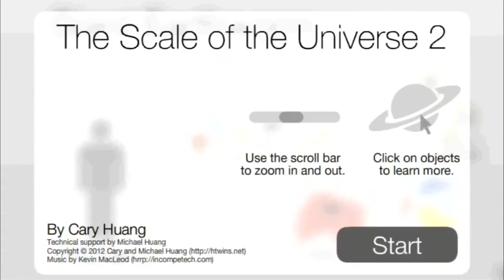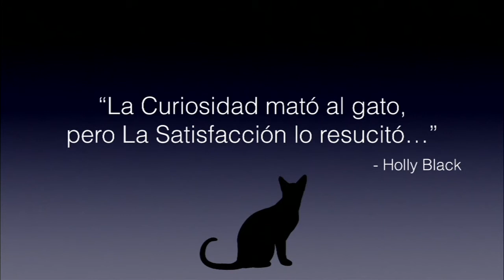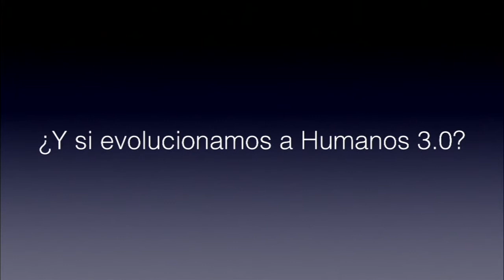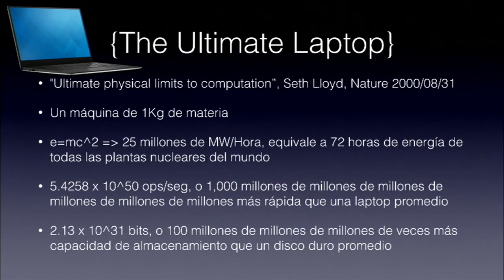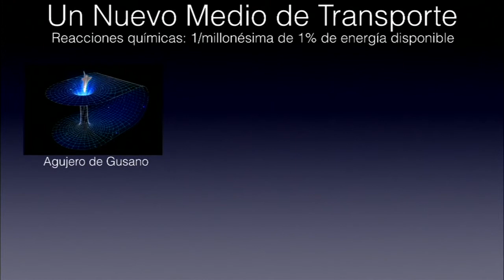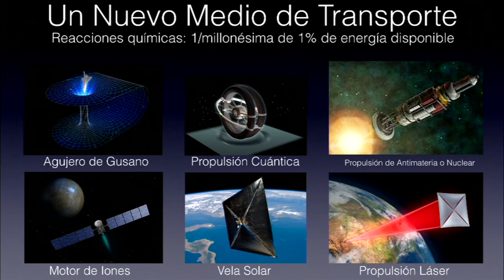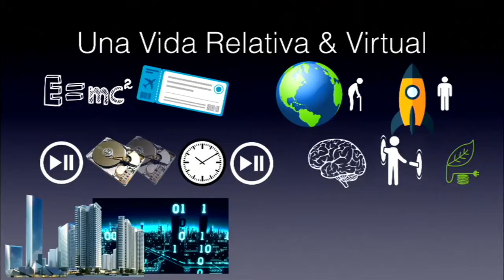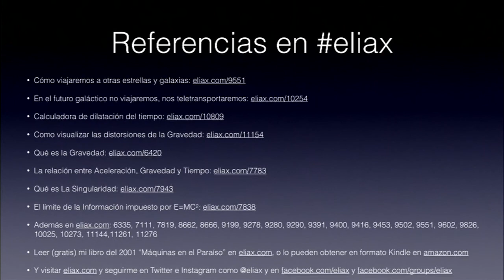Space journey with artificial intelligence, blockchain, and VR - José Elias - Eliax.com